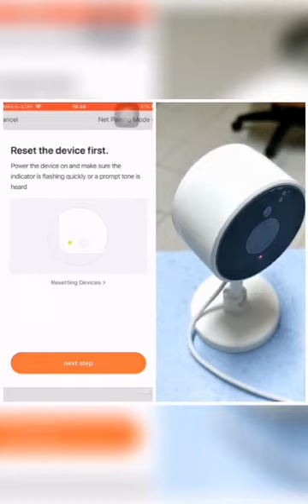CONFIGURATION OF TUYA IPCAM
The simplest smart light (Powered by TUYA)
Welcome to the new light age. reTOUCH smart lighting is a new bluetooth mesh connected product line.
Its provides instant lighting control that allow you to customise their lighting spaces to their liking.From dimming, colours control to advance scene settings, unlock whole house connected lighting with us